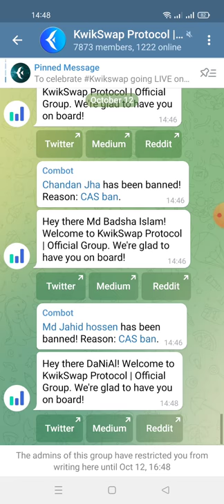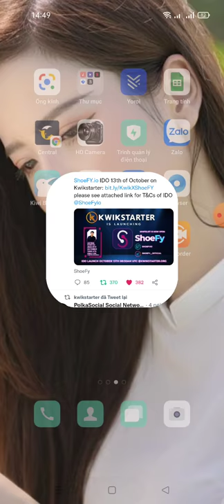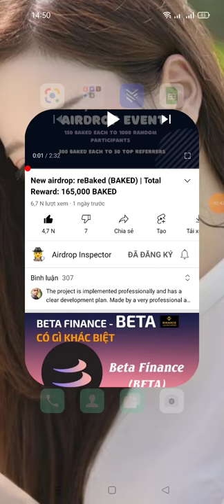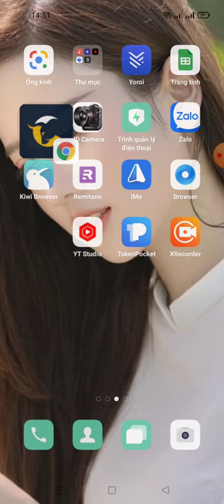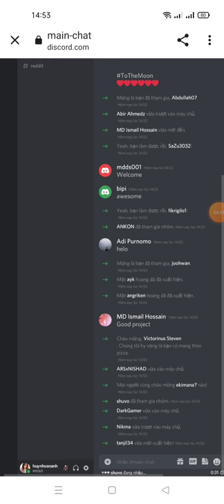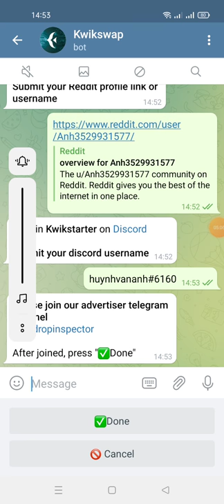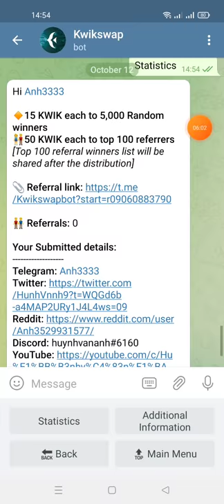airdrop hướng dẫn nhận 15 KWIK for 5K random users -KwikSwap Airdrop (mạng Polygon Matic)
KwikSwap Airdrop
Reward : 15 KWIK for 5K random users

- Click Submit Details
- Enter Polygon Wallet Address